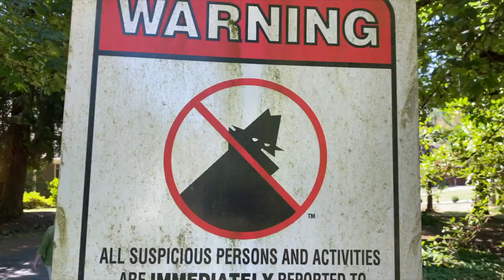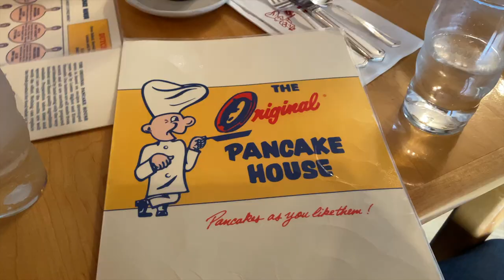PORTLAND VLOG/UPDATE | Kyle Williams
Kyle Williams returns with some vlog highlights from a recent family vacation.

Many thanks to my family members for filming footage of me as well!